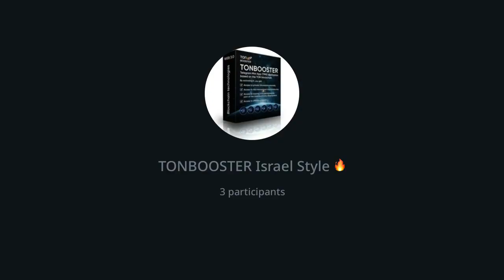ממצרים לשפע:המדריך לגאולה אישית, עוצמה קהילתית,וטרנספורמציה רוחנית,עץ אפרים התגלה הבן יקיר לי הפריון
הצטרפו למסע שלנו – יריית הפתיחה לטון קוין!

אתמול ערכנו את הוובינאר הראשון שלנו, שסימן את יריית הפתיחה הרשמית של הטון קוין – כלי כלכלי חדשני שמחבר בין ערכים רוחניים לשותפות קהילתית.

במהלך המפגש דיברנו על:
✔ איך הטון קוין יכול לתרום לגאולה קהילתית וכלכלית.
✔ הערכים שמובילים אותנו: עוצמה קהילתית, שיתוף פעולה, וחיבור לשורשים העבריים.
✔ התוכנית להרחבת השותפות והחיבור בין בני ישר-אל ושבטי ישראל.

אם פספסתם, זו ההזדמנות שלכם להצטרף לתהליך שמשנה את כללי המשחק!
הוובינאר מוקלט וזמין לצפייה לכל מי שמעוניין.

🔗 לצפייה בקבוצה שלנו  ולקבלת פרטים נוספים, כתבו לנו כאן או בלחיצה על הקישור הבא:

הכוח הגדול הוא של כולנו, ואנחנו אלה שמביאים אותו לעולם!
אל תפספסו את ההזדמנות להיות חלק.

מוזמנים לשתף ולהעביר הלאה לכל מי שמאמין בשינוי אמיתי.

במהלך הוובינר, שוחחנו על הדרך להתמודדות עם כוחות הגלובליזציה בצורה מעשית ורוחנית, והצענו מדריך חינמי שמעניק כלים ייחודיים להתמודדות עם אתגרים אלה.

הקהילה שלנו צומחת והופכת חזקה יותר, כאשר כל אחד ואחת מכם יכולים להיות חלק משינוי אמיתי ומשמעותי. בוובינר למדנו כיצד כוחות הרוח והשיתוף הקהילתי יוצרים עוצמה משותפת שמובילה לחירות פנימית ולחיזוק הכלכלי והרוחני של כולנו.

לא הייתם איתנו אתמול? אל תדאגו!
אתם מוזמנים להצטרף לשיחה הבאה, לשמוע את מה שהיה, ולהיות חלק מהרעיונות שמעצבים את העתיד.

אל תפספסו את ההזדמנות לקבל את המדריך החינמי ולהתחבר לרוח קהילת בני ישר-אל.
לפרטים נוספים והרשמה, הקליקו כאן או כתבו לנו בתגובה!

בואו נבנה יחד קהילה חזקה יותר – הכוח בידיים של כולנו!
🌍 האם אתה מרגיש את הלחץ של העולם שבנוי על אשליה?

המציאות שבנויה על שקר המטריקס משתנה במהירות, והכוחות שמניעים אותה משפיעים על כל תחום בחיינו. אם אתה מחפש כלים אמיתיים להתמודדות עם אתגרים אלו, הגעת למקום הנכון.

📚 הכירו את המדריך להתמודדות עם הגלובליזציה!
המדריך הזה נועד להעניק לך את הכלים להבין את המערכות המסתתרות מאחורי השינויים הגדולים ולחזור לשליטה אמיתית על חייך.

🔑 במדריך תמצא:
✔️ איך להבין את השפעת שקר המטריקס על החיים שלך
✔️ כלים להתחבר לחוקי הבריאה ולחיות חופשי
✔️ דרכים להתמודד עם הלחצים שמביאים עימם הכוחות הגלובליים

זה הזמן שלך להתחבר לאמת ולהתחיל לשלוט על הדרך בה אתה חי. אל תחמיץ את ההזדמנות הזו!